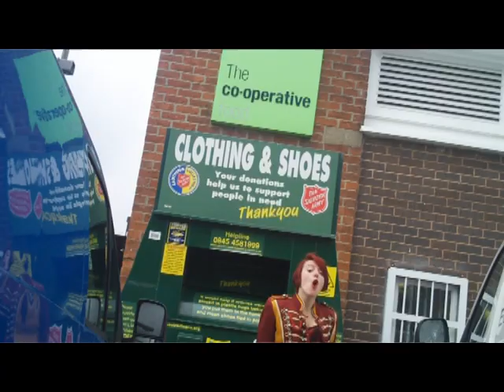Eccentronic: Midlander (There Can Only Be One) - MUSIC COMEDY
We are Midlanders and we will not be defeated!   Bostin' new video for the people of Middle Earth.

Eccentronic are an exotic blend of East meets West - Midlands.

Filmed on location in Solihull and Burton Joyce, UK.

LYRICS

I’m from the East Midlands
It’s a very flat land
Like the county Rutland
The smallest one in England
Melton Mombray Pie with cheese on
Red Leicester and Stilton
Just to get our freak on
Drink wine from skulls like Byron
East Midlander – there can only be one!

John:
No you need to think more local!
Susi:
OK, let’s go hyperlocal

I’m from a village called Burton Joyce
By the River Trent, it’s very nice
There’s a Co-op and a library
Hanging baskets, keep Britain tidy
Local star the guy from Gavin and Stacey
He borrowed a book from me in 93
But he hasn’t given it back to me …yet
But I will seek him out

John:
Midlanders, let me hear you roar!
Urbs in rure!
Midlander!
There can only be one!
Susi:
That was a bit extreme!

John:
Is that the best the East Midlands have got?

Susi:
Yes

John:
Let’s get some proper West Midlands revolution

I´m from Solihull, West Midlands
Second city Birmingham
Local pride there is none
Speech the creatures doth mock
Shakespeare came from our flock
JRR Tolkein
Lord of the Bullring
West Midlander, there can only be one

Solihull, suburban dream
A modern place in England's green
That's why our motto will always be
Urbs in rure, town in the country
Where's the British pride for us?
Don't hide your accent, let them mock 'cos
Everywhere's the same anyway
Banality in the UK
But this is where we have our say
Both:
Midlander, let me hear you roar!
Urbs in rure!
Midlander!

We’re an exotic blend of East meets West
Susi: (East meets West Midlands)
Both: Self deprecation, flat dialects
John(sounding like Brian Blessed): All hail the kingdom of Mercia!
Susi ….(The Midlands!)
John:
Robin Hood – Midlander!
Susi: (historians think he was from Kent)
John:
Brian Clough – Midlander!
Susi: (he was from Middlesborough)
Susi: Cat Deeley
John: Midlander!

Susi: Barbara Cartland
John: Midlander!
Susi: John Deacon!
John: Midlander!
Both: Let me hear you roar!

Susi: Su Pollard!
John: Midlander!
Susi: The Elephant Man!
John: Midlander!
Susi: Stewart Lee!
John: Midlander!

Susi: Felicity Kendal!
John: Midlander!
Both:
Urbs in rure!
Midlander!
Midlander!
There can only be Brum!

Copyright:  Eccentronic 2013